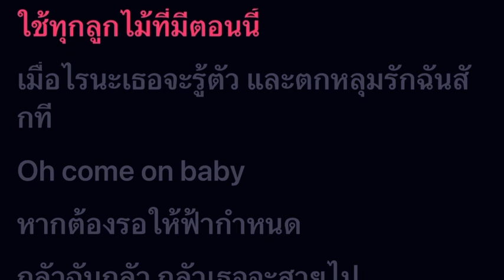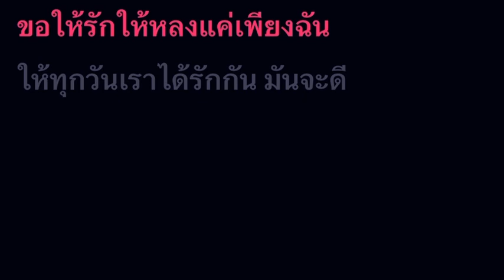อ๋อค่ะ - Earth Patravee คาราโอเกะ คีย์ผู้ชาย | WeSing